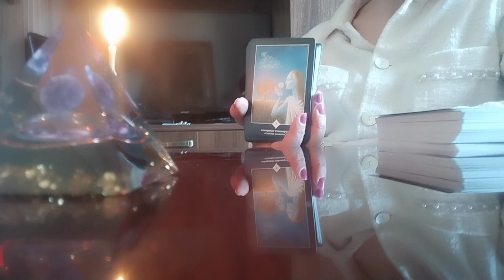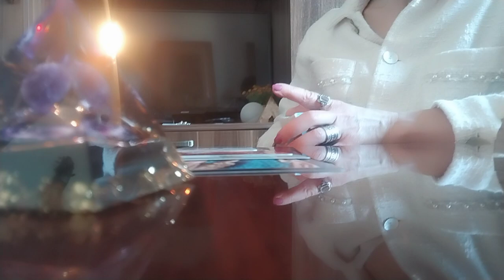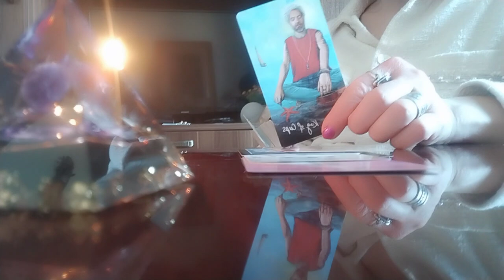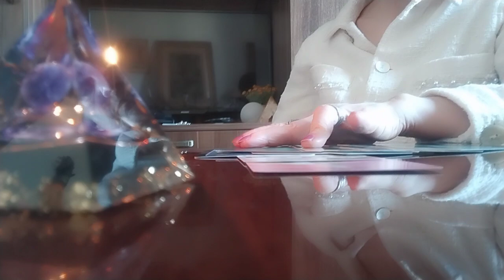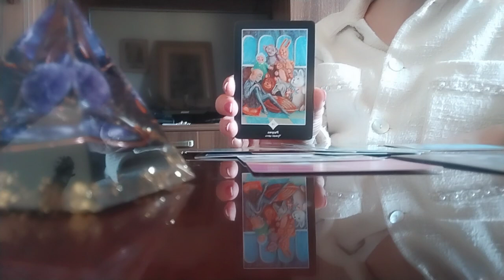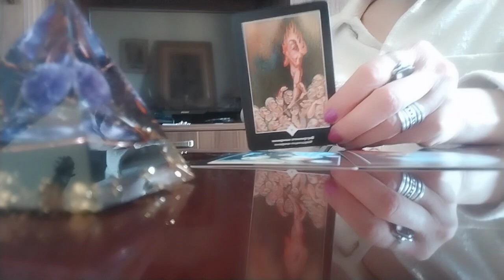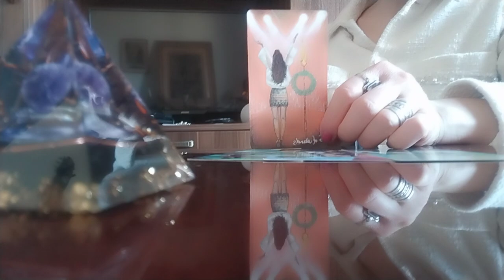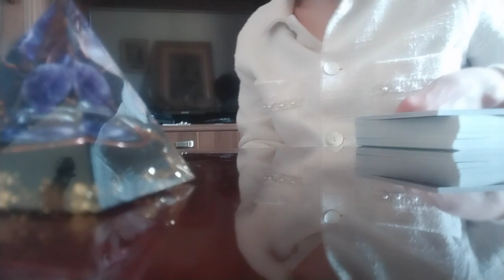როგორი ადამიანების ან ადამიანის გვერდით ხართ? მათი განზრახვა, მიზნები/ტაროს რჩევა👍💫😘💒